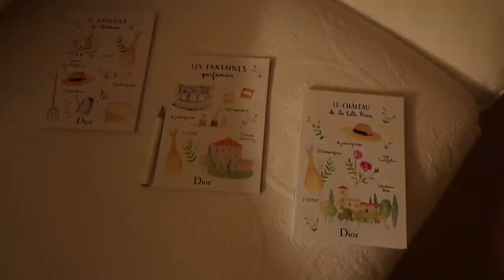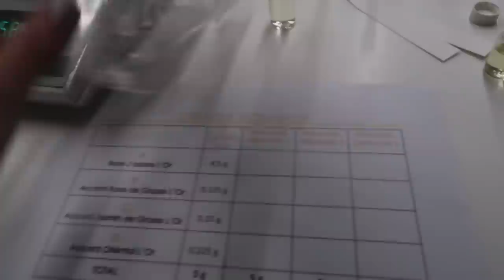GEBROKEN HART GEVOEL 😞💔😳 VLOG 178 🇫🇷 QUEEN OF JETLAGS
Bekijk hier de video van de Hartstichting en voor meer informatie over de Hartstichting check

Hi guys! In deze vlog neem ik jullie mee naar Milaan & Grasse in Zuid-Frankrijk!
Ik ben daar samen met Dior. Na Grasse ben ik 1 dag weer thuis en pak ik in voor Paris Fashion Week.
Veel plezier met kijken en tot zondag! X

Linkjes naar items (of lookalikes daarvan) in deze video:
Gouden choker ketting met ronde hangertjes: Bestel deze in het goud of zilver voor €25 door een mailtje te sturen naar